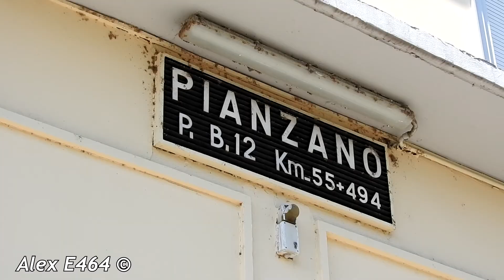I DEVIATI DELLA BRENNERBAHN: TRANSITI VELOCI A PIANZANO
[IT] In questo video sono stati ripresi alcuni treni deviati della ferrovia del Brennero (nota anche come Brennerbahn), chiusa per la sostituzione di un ponte nei pressi di Vipiteno. Il video è stato girato alla stazione di Pianzano il 6 agosto 2021 dove si può vedere il traffico ordinario della linea Venezia-Udine, ma anche dei bellissimi treni deviati, quali RTC, TX Logistik e l'EC 87 ÖBB (qui 35087) Monaco-Venezia, anch'esso deviato via Tarvisio, con la 1216.012 Railjet in testa.

[EN] This video has been recorded in Pianzano train station. I recorded these trains on 6th august 2021. In the first week of august the Brenner railway was closed due to the replacement of a bridge near Vipiteno. So, some trains were diverted via Tarvisio. In this video you can see both some ordinary trains of the Venice-Udine railway and some beautiful diverted trains such as RTC, TX Logistik and the ÖBB EC 87 (here 35087) from Munich to Venice pulled by the ÖBB Rh 1216.012 in Nightjet livery.

- - -       Lista dei treni - All trains you've seen      - - -
00:00 | Intro
00:32 | Stazione di Pianzano - Pianzano Train Station
00:59 | LIS Tarvisio Boscoverde-Venezia Mestre | E402B.160 - TI-PAX-SU
01:18 | TEC Verona Q.Europa-Tarvisio Boscoverde | 186.285 - RTC - DEVIATO
01:56 | MRI Alessandria Smist.-Tarvisio Boscoverde | 494.510 - CAPTRAIN
02:17 | TC Pordenone-Genova Voltri | E652.159 + 031 - MIR-MERCI
02:45 | TEC Tarvisio Boscoverde-Verona Q.Europa | 193.550 + 557 - TX LOGISTIK - DEVIATO
03:24 | RV 3614 Venezia S.L.-Trieste C. (via Udine) | E464.710 - TI-PAX-REG
03:43 | REG 17339 Trieste C.-Venezia S.L. (via Udine) | E464.264 - TI-PAX-REG
04:02 | LIS per Conegliano | E412.006 - MIR-MERCI
04:23 | REG 16800 Venezia S.L.-Udine | E464.698 - MIR-MERCI
05:12 | RJ 130 Venezia S.L.-Wien Hauptbahnhof | Rh 1216.014 - RCCI-PAX
05:32 | RV 3888 Venezia S.L.-Trieste C. (via Udine) | E464.437 - TI-PAX-REG (che incrocia *)
05:34 | RV 33617 Trieste C.-Venezia S.L. (via Udine) | E464.295 - TI-PAX-REG *
05:50 | EUC Lugo-Tarvisio Boscoverde | Rh 1293.062 - RCCI-MERCI
06:30 | REG 16806 Venezia S.L.-Udine | E464.645 - TI-PAX-REG
07:00 | REG 16815 Udine-Venezia S.L. | E464.608 - TI-PAX-REG
07:20 | RV 3666 Venezia S.L.-Sacile | E464.600 - TI-PAX-REG
07:27 | MRI Conegliano-Tarvisio Boscoverde | E412.006 - MIR-MERCI
08:05 | TEC Tarvisio Boscoverde-Verona Q.Europa | 189.923 - RTC - DEVIATO
08:48 | RV 3618 Venezia S.L.-Trieste C. (via Udine) | E464.177 - TI-PAX-REG
09:19 | TEC Tarvisio Boscoverde-Verona Q.Europa | 193.305 - MIR-MERCI - DEVIATO
10:00 | MRI Verona P.N.Scalo-Tarvisio Boscoverde | Rh 1293.069 - RCCI-MERCI - DEVIATO
10:40 | TEC Verona Q.Europa-Tarvisio Boscoverde | 193.731 - TX LOGISTIK - DEVIATO
11:46 | MRI Treviso C.-Tarvisio Boscoverde | E412.012 + E405.023 - MIR-MERCI - DEVIATO
12:34 | MRI Poggio Rusco-Villa Opicina | E190.314 - INRAIL/FUORIMURO
13:27 | RV 3895 Trieste C.-Venezia S.L. (via Udine) | E464.644 - TI-PAX-REG
13:45 | RV 3892 Venezia S.L.-Trieste C. (via Udine) | E464.264 - TI-PAX-REG
14:14 | EC 35087 Munich HBF-Venezia S.L. | Rh 1216.012 "Nightjet" - RCCI-PAX - DEVIATO
14:39 | MRI Marghera-Tarvisio Boscoverde | 193.649 - CAPTRAIN

Thanks to "La TV Di Lollo" (YT ) for partecipation.

Seguimi anche su Flickr ed Instagram.
E se ti va dai un'occhiata anche agli altri contenuti disponibili sul canale.

Put the bell on for notifications about the new videos.
Then, follow me also on Flickr & Instagram.
And if you have a bit more time, I hope you'll stay and watch another video!